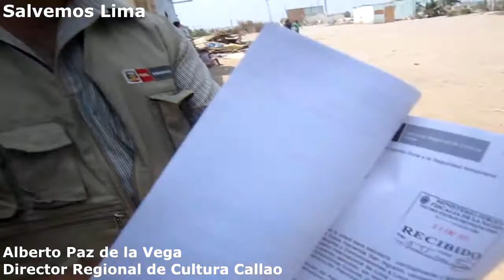Confirman que el Ministerio de Transportes afectó histórica Casa-Hacienda San Agustín (Callao)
El Director Regional de Cultura del Callao, Alberto Paz de la Vega, mostró su preocupación por la destrucción parcial de las paredes del patio de la Casa-Hacienda San Agustín, realizada por personal contratado del Ministerio de Transportes y Telecomunicaciones. Asimismo, manifestó su rechazo por la sustracción de los marcos de madera y ventana, piezas de valor histórico y artístico, tanto del primer como del segundo nivel del histórico inmueble del siglo XIX, ubicado en el Callao.